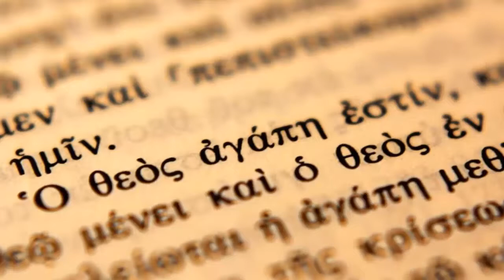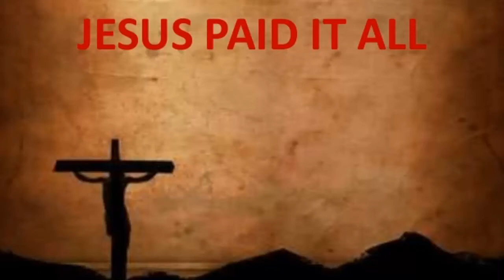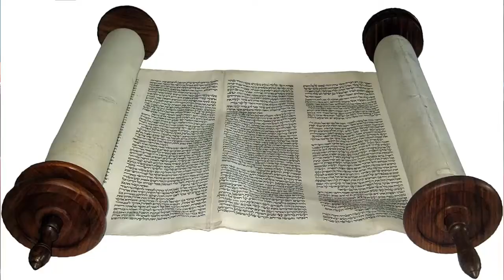Repent of your sins to go to heaven???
Do I need to repent of my sins to go to heaven? What is Repentance? Do I need to turn and forsake my sins? Is the message repent and believe? Or is the message to just believe? What does the Bible say about this?

Take a look at the original word for repentance. It will totally clarify the issue. The Gospel of John is very clear about this topic. Trust in Christ as Savior and you'll have eternal life.

I strongly recommend the book: "All About Repentance" by Dr. Richard Seymour.

Take a look at the word METANOIA in the Greek. It means to change your mind.

Kees Boer is a missionary in South America. He graduated from Florida Bible College in Hollywood, FL. His goal is to reach all of South America with the Gospel. He uses the T4T method to train new believers and develop them into disciples. God bless you!!!

In the Hebrew culture, the word for believe is to trust. If you read the Jewish Bible, you will see that the word trust is used.